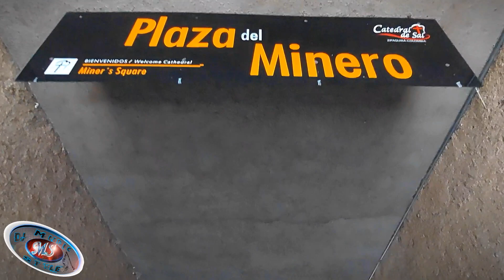¡La Maravilla Número Uno de Colombia! - Catedral de Sal de Zipaquirá.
¡La maravilla número uno de Colombia!

¿Sabías que la Catedral de Sal en Zipaquirá es una maravilla arquitectónica subterránea?

Construida dentro de una antigua mina en Zipaquirá Cundinamarca, esta impresionante iglesia cuenta con imponentes estructuras, crucifijos y esculturas, ¡todas talladas en sal! Es un lugar único que combina fe e historia en una experiencia fascinante.

El diseño arquitectónico y artístico de la nueva Catedral de Sal, es propio del arquitecto bogotano Roswell Garavito Pearl, el cual salió aprobado tras la elección del proyecto que contenía un total de 44 propuestas en un concurso convocado por la Sociedad Colombiana de Arquitectos en 1990; mientras que la dirección técnica de ingeniería fue ejecutada por el ingeniero bogotano Jorge Enrique Castelblanco Reyes.

En su interior se encuentra una rica colección artística, especialmente de esculturas de sal y mármol en un ambiente lleno de un profundo sentido religioso que atrae a turistas.

La catedral de la Sal de Zipaquirá es considerada como uno de los logros arquitectónicos y artísticos más notables de la arquitectura colombiana, por lo que se le ha otorgado incluso el título de joya arquitectónica de la modernidad. La importancia de la Catedral, radica en su valor como patrimonio cultural, religioso y ambiental.

En 2007 mediante un concurso para elegir las 7 Maravillas de Colombia; la Catedral de Sal obtuvo la mayor votación; convirtiéndola en la Maravilla No.1 de Colombia, aunque también fue propuesta entre las Nuevas siete maravillas del mundo moderno.

La iglesia subterránea hace parte del complejo cultural "Parque de la Sal", espacio cultural temático dedicado a la minería, la geología y los recursos naturales.